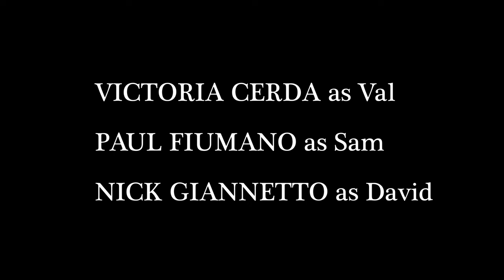CUT OFF | Short Horror Film | Home Invasion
Cut Off - A debate on when a loved one should be cast out from the rest of the family, all wrapped up in the engaging package of a home invasion thriller. Patience vs Wrath.

Production Assistants
a. Rena Rice
b. Jessica Donald
c. Sydney Rice
d. Brandon Evans

Tori Cerda
Paul Fiumano
Nick Giannetto
Oliver Fredin
Evelyn Fernandez
Mathew Layton
Brandy Eaves
Carla Dahl
Hunter Garcia
Emma Blue Schön
Brandon Evans
Marques Brown

a. Paul Rice
b. Rena Rice
c. Carla Dahl
d. Tracy Paugh

Thanks to BREAKDOWN SERVICES for casting assistants!